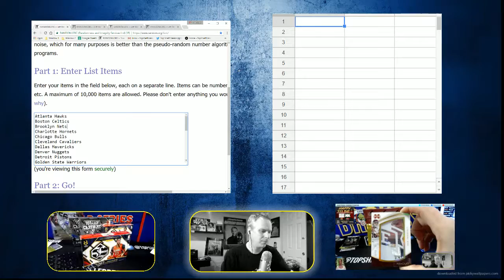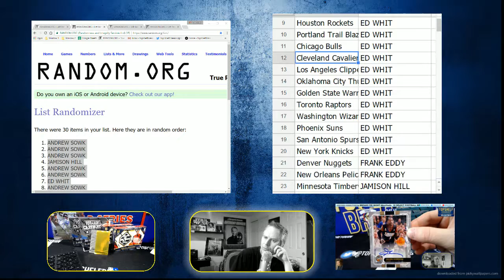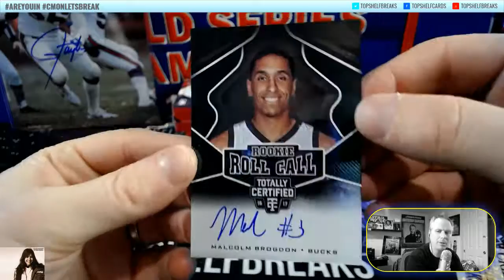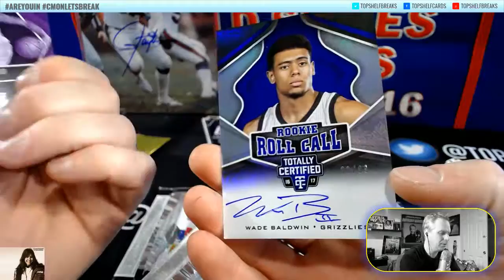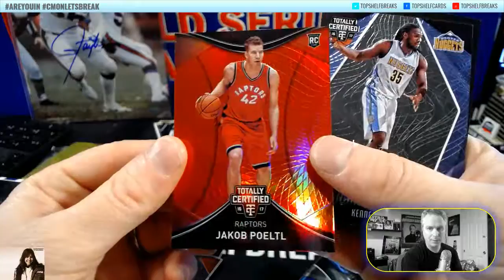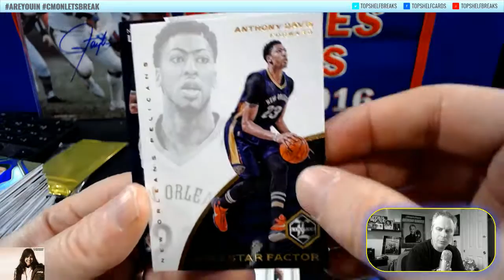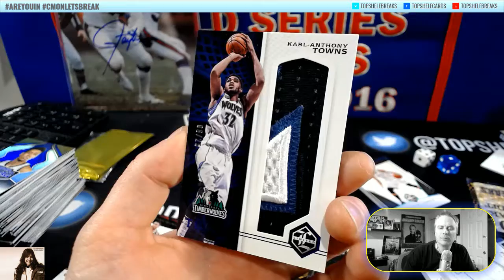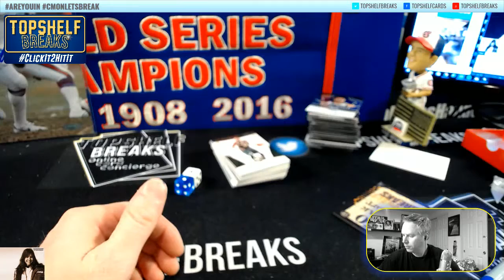NBA TOTALLY LIMITED MIX SAT